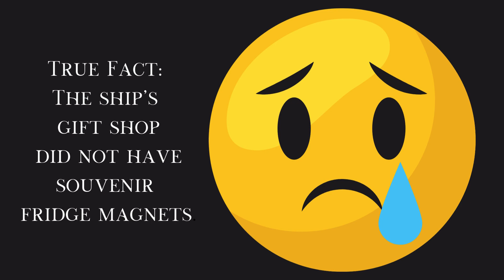Viking Rhine River Cruise Fridge Magnet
Turns out that the Viking River Cruise ship gift shop did not sell fridge magnets. Try Googling Viking fridge magnets, you will be sadly disappointed.

I've got a solution!

Our philosophy at Out This Door is that we do NOT want this to be the trip of a lifetime! The "Trip of a Lifetime" implies that you will never go back or that this trip can't be topped - no way! You will want to go back to these places to explore more, you will want to take more epic adventures (regardless of what you mean by "epic"!). At Out This Door we want to inspire and encourage you to travel. See the wonders of the world, even if you can only get to your backyard. There's amazing and beautiful things and amazing people everywhere when we get out this door (in our minds) too! Happy and safe travels.